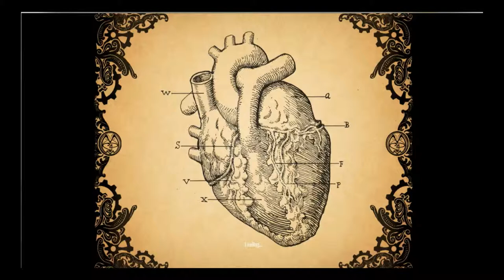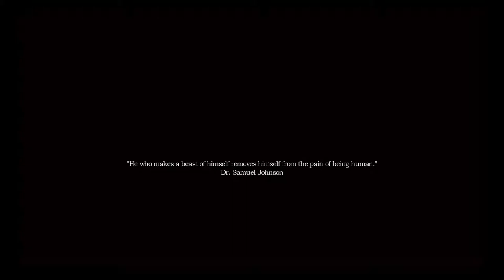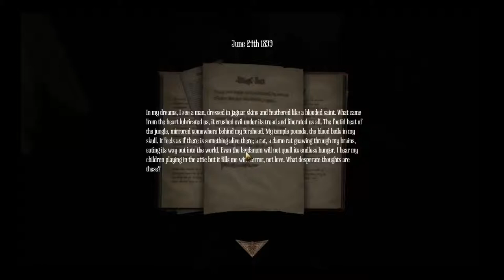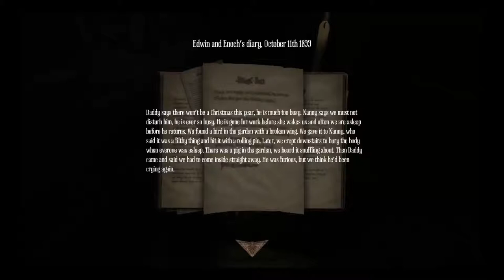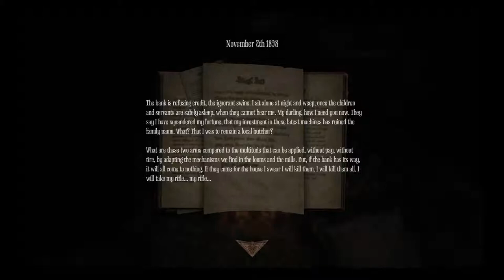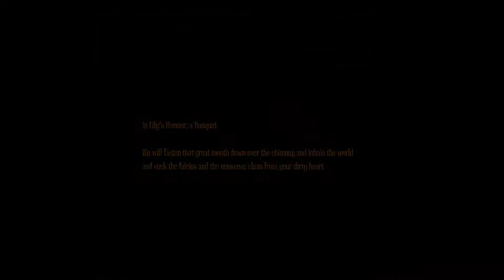Let's Play Amnesia - A Machine for Pigs - 1 - Humble Beginnings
It's time to kick ass and take names in the frightening world of Amnesia! Can the Chinese Room duplicate the masterful success of the original Amnesia team? Let's find out!